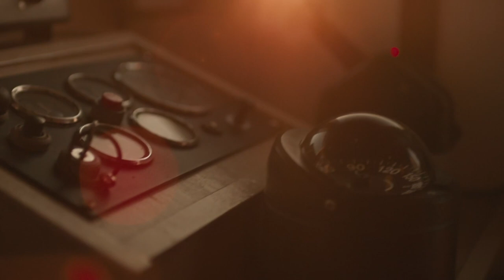THE FISHERMAN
Life Stories Fisherman Documentary Film Series
Take a hook and go fishing with us! In this documentary, we accompany the fisherman’s experiences, brave travelers of the rough seas.
Waves and seas are a passion for others, and a home for fishermen.
Fish are a familiar face in bottomless seas, fishing is more than just a breadwinner.
Listen to the peaceful story of those who can not give up the scent of the sea and its endless blue.